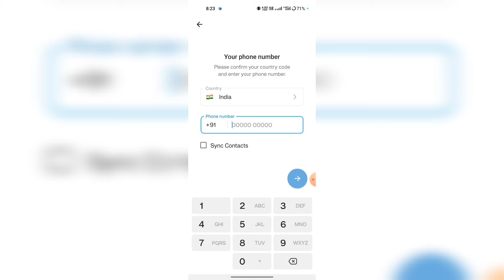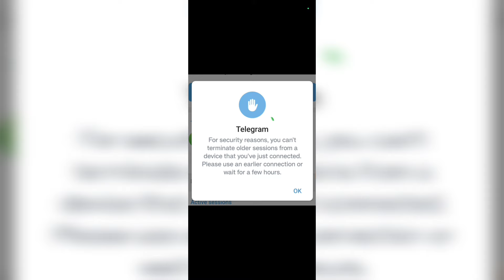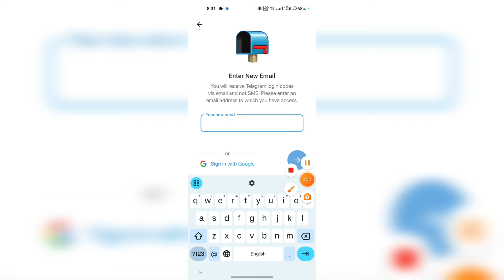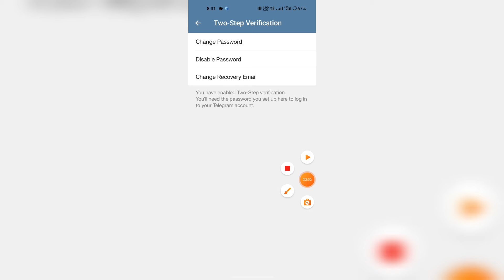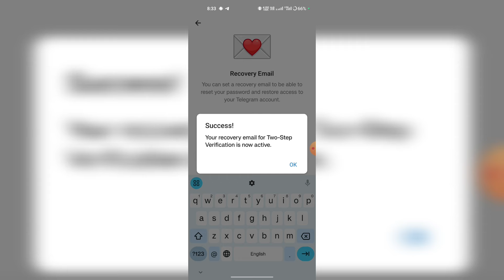telegram automatically log out problem | an error occurred email not allowed telegram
telegram an error occurred please try again later
telegram an error occurred email not allowed
telegram an error occurred
telegram an error occurred please try again later iphone
telegram an error occurred. chat_member_add failed
telegram an error occurred please try again later ipad
telegram an error occurred. please try again
telegram an error occurred please try again later ios
telegram automatically log out problem
telegram automatically log out
telegram auto logout problem bangla
telegram auto logout problem solve
telegram automatic logout problem tamil
why my telegram log out automatically